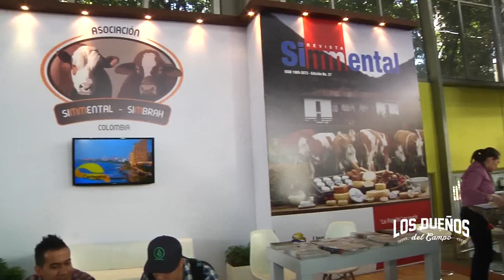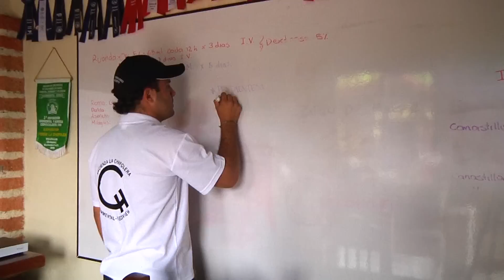Como funciona una Feria Exposición Ganadera- TvAgro por Juan Gonzalo Angel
Una exposición ganadera es una exhibición o feria en la que se muestran diferentes representantes del sector ganadero.
Se entiende por estos representantes no sólo a los animales de ganadería sino a la maquinaria del sector, las nuevas técnicas de optimización productiva, la alimentación animal y un largo etcétera. Estas muestras suelen incluir cerdos, vacas, toros, ovejas, cabras, caballos, conejos, gallinas, pollos, patos y otros animales de granja o típicos de las explotaciones ganaderas. Las exhibiciones o ferias de ganadería tienen entre sus objetivos el desarrollo de la industria ganadera mejorando la calidad de la carne de consumo.
Asimismo persiguen la profesionalización del sector, el refuerzo de sus canales de comercialización, dar a conocer la labor del sector ganadero y la proyección de las distintas especies. En ocasiones, de forma paralela, se realizan conferencias a cargo de expertos sobre políticas regionales en la producción de alimentos, los biocombustibles, la producción agrícola y la competitividad.

En muchas de estas exposiciones se celebran concursos para premiar según diversos rasgos fenotípicos algunos ejemplares de las especies expuestas. Las características más frecuentemente evaluadas son la masa magra, la corrección postural y estructural, el tamaño, el estilo y el equilibrio, entre otras.